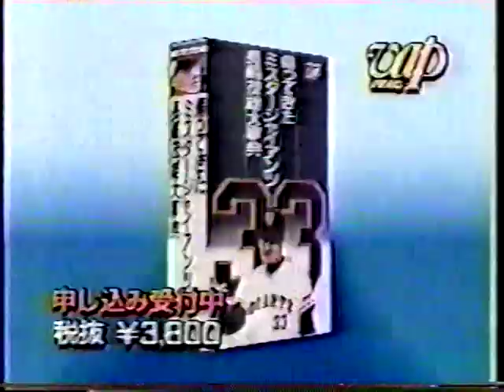Guts Ishimatsu vs Rodolfo Gonzalez II - 2/2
Guts wins again.